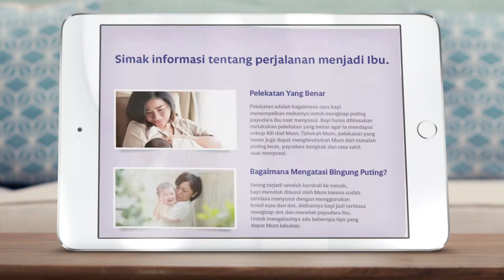Digital ANMUM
Project with Making Name as a Director Of Photography